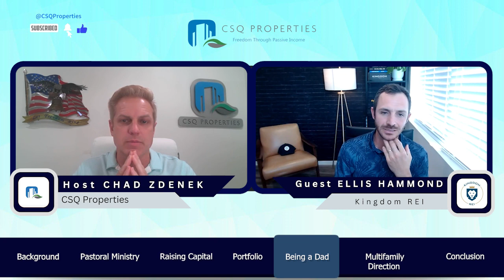From College Pastor to 9-Figure Portfolio - Ep 123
Welcome back to CSQ Properties Channel‼️ In today's video, we're thrilled to have Ellis Hammond, the founder of Kingdom REI mastermind and the CEO of Symphony Capital Group. Before embarking on his journey in real estate, Ellis spent seven fulfilling years as a youth pastor, during which he honed his passion for guiding and empowering others. 💯💥

Ellis will share his wisdom and expertise, offering guidance on how faith and real estate can harmoniously come together to create a powerful avenue for positive change. Whether you're an experienced investor seeking a purpose-driven approach or a newcomer eager to explore the transformative potential of real estate, Ellis Hammond's insights will prove enlightening and empowering. 🙌✨

Be the first to access our latest content, valuable insights, and exciting updates! 💥🔥

01:02 Background
01:51 Pastoral Ministry
06:46 Raising Capital
15:50 Portfolio
22:23 Being a Dad
26:25 Multifamily Direction
37:06 Conclusion

Connect with Ellis! ✨